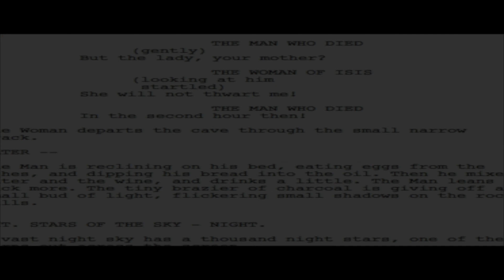The Most Dangerous Man In The World